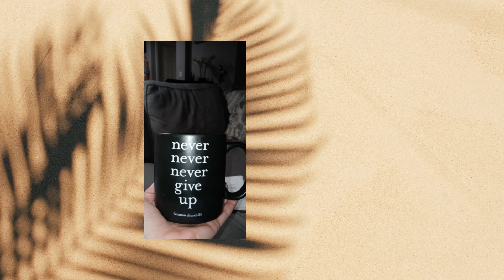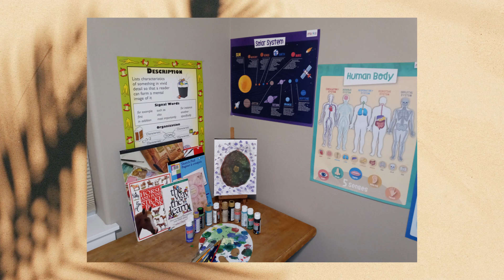6-11-24 [Happy 16th Birthday Warren!!]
I love and miss you so much!! Being alienated from you & your sister for almost 4 years now is devastating. The Lord will redeem it. I promise you that. Happy Birthday sweet boy!!! I loe you and Clara very much!! Please give her a hug for me. ❤